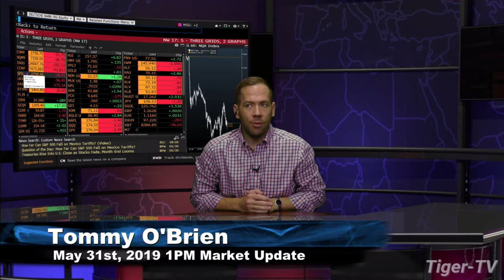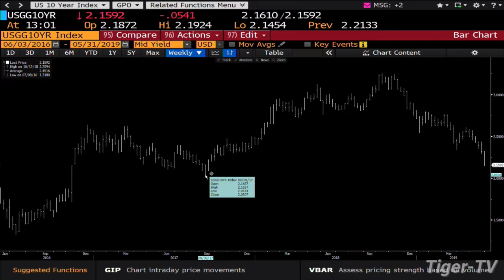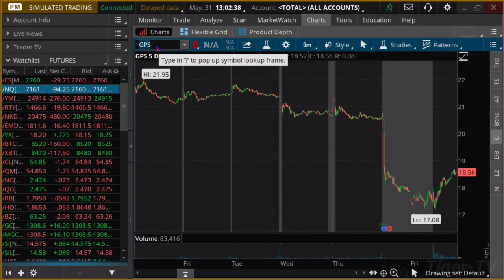May 31st, 1PM Market Update with Tommy O'Brien on TFNN